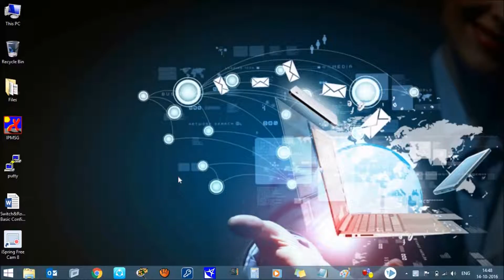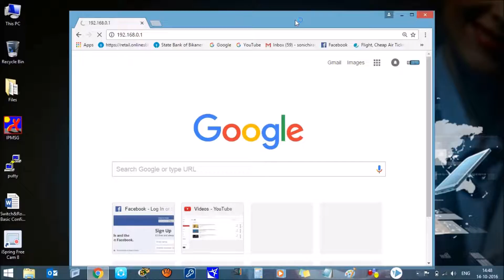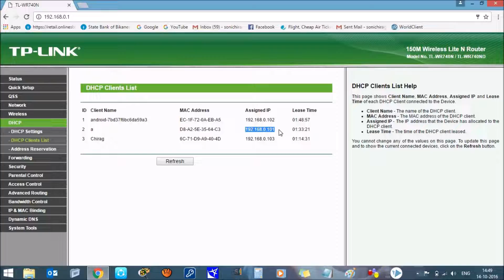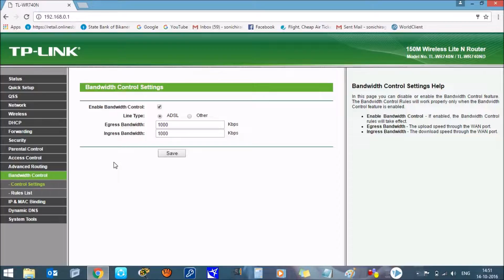How to check who use your WIFI and how to block them -- Daily tech Youtube compressed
hello friends,
in this video i show you how to check who use your WIFI and how to block them. in this video i use TP-Link router